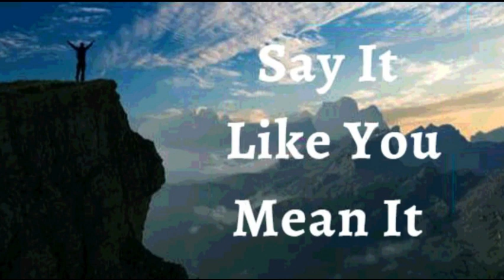13th May 2023 Say it Like you Mean it (Audio in French)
13 MAI 2023

Je DÉCLARE que je marche dans de nouvelles saisons de croissance. Je ne peux pas stagner ni m’accrocher à l’ancien. Je suis ouvert au changement sachant que Dieu a de meilleurs plans pour moi. De nouvelles portes d’opportunité, de nouvelles relations et de nouveaux niveaux de faveur sont ici et maintenant au Nom de Jésus. C’est ma déclaration.

Je suis la justice de Dieu en Jésus-Christ ; le péché, la maladie et la mort n’ont aucun pouvoir sur moi.  Chaque phase passée de ma vie a été remplacée par la vie même de Dieu ; par conséquent, mon corps fleurit quotidiennement avec la Santé Divine Amen

JE SUIS BÉNI(E) (Eph 1 :13)
JE SUIS RICHE
JE SUIS PUISSANT(E) (Isaïe 40 :29)
JE SUIS OINT (E) (1 Jn 2 :20)
JE SUIS LIBRE (Jn 8 :36)

Shalom.